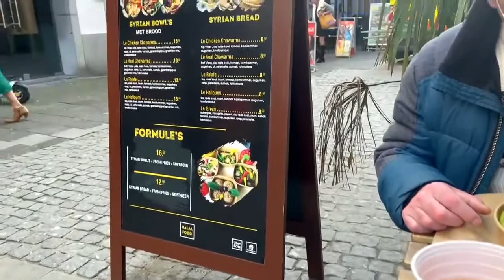Halloween Home Decoration: / Creepy Clown Is In Trouble /Early Preparation